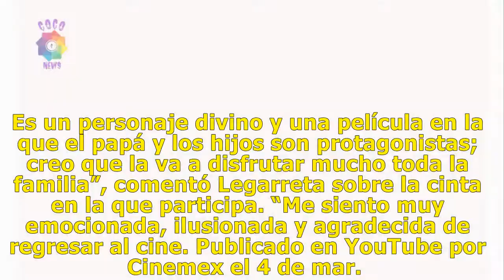Andrea Legarreta regresa a la pantalla grande con “Mamá se fue de viaje” (VIDEO)